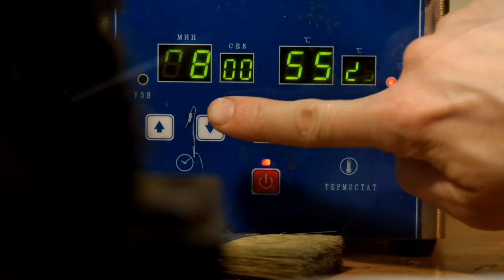30 ИЗУМРУДОВ в ультразвук! 😱 Камни лопнули???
Зная страхи ювелиров перед изумрудами, подготовил демонстративное видео! Мы изготовим "теннисный" браслет, в который закрепим 31 изумруд. После чего, отмочим изделие в ацетоне  и вымоем в ультразвуке! Уцелеют ли камни???
Fragments By AERØHEAD
Track: New Year Night Party by SHANTI